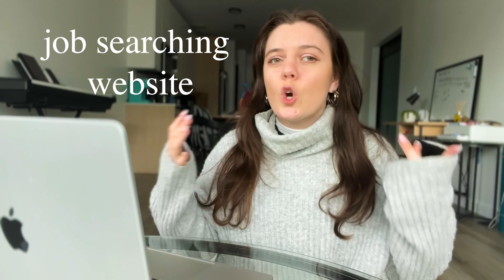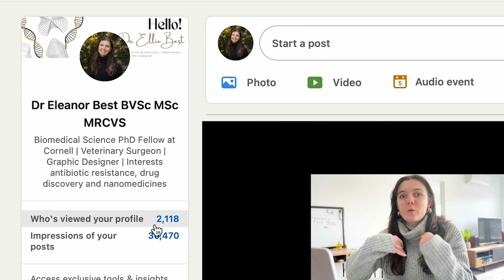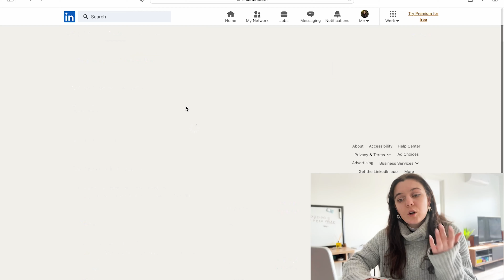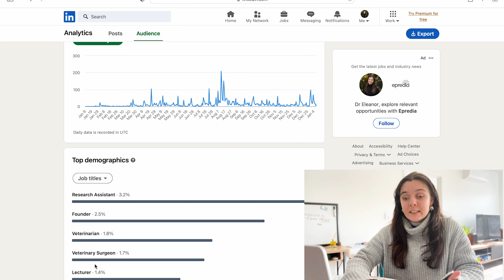LINKEDIN FOR COLLEGE STUDENTS // LINKEDIN PERSONAL BRANDING // PERSONAL BRANDING FOR COLLEGE STUDENT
If you are a college student then you NEED a LinkedIn profile. But what even IS LinkedIn? In this video we will be covering everything LinkedIn and personal branding for college students!

If you have ever wanted to know how to maximise your network whilst you are STILL in college to get a head start on finding jobs, internships or PhD opportunities then THIS video is for you.

- Why do we care?
- What is a personal brand?
- How can I build one as a college student
- How can I start to build and cultivate a network to use to my advantage?

LinkedIn has been a GAMECHANGER for me and I only wish I had started sooner.